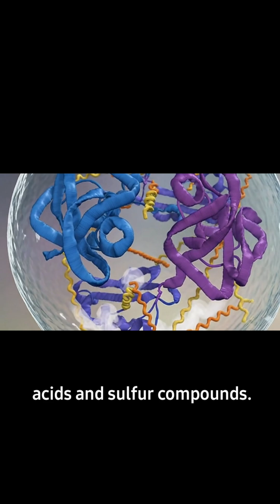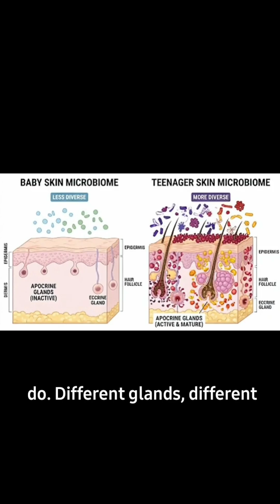“Your Sweat Isn’t Smelly… Until It Touches Skin 😳 | Biochemistry WTFACT Zone”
Sweat itself has no smell.
It’s actually sterile when it leaves your body.
So why does it stink after a workout?
The real culprit: skin bacteria that digest sweat and release smelly chemicals.
This is the surprising biochemistry behind body odor — and why deodorants really work.